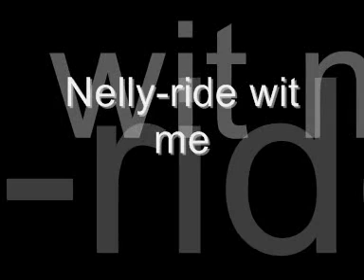Nelly - Ride With Me (2)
Nelly Ride With Me